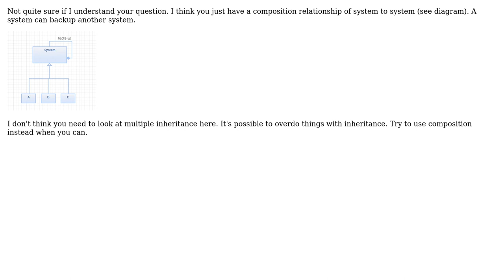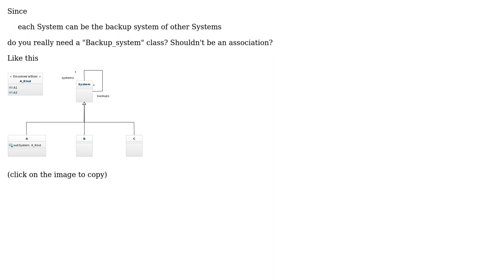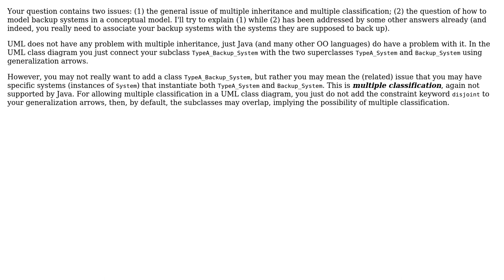UML Class Diagram: How can I represent "orthogonal" generalizations (or multi-inheritence)?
Software Engineering: UML Class Diagram: How can I represent "orthogonal" generalizations (or multi-inheritence)?

With thanks & praise to God, and with thanks to the many people who have made this project possible! | Content (except music & images) licensed under CC BY-SA | Music | Images & others | With thanks to user Xaelis user Renaud Tarnec user Oliver Watkins user gwag and the Stack Exchange Network Trademarks are property of their respective owners. You are responsible for your own actions.